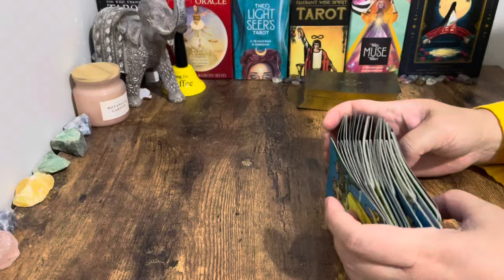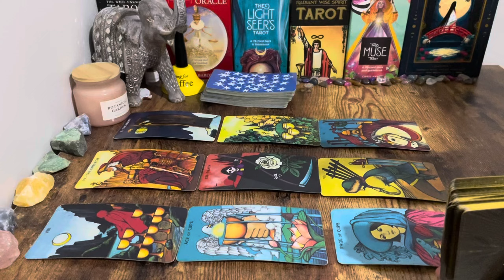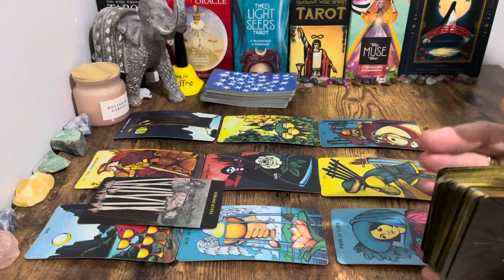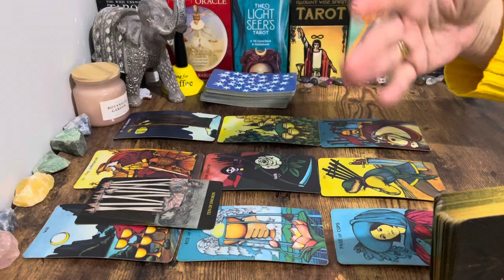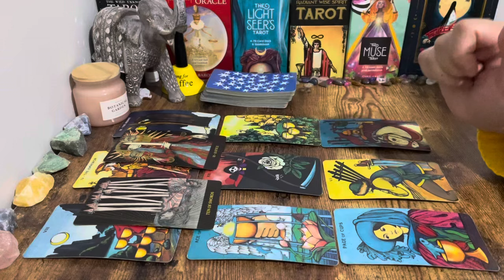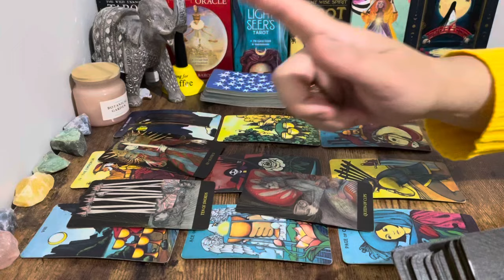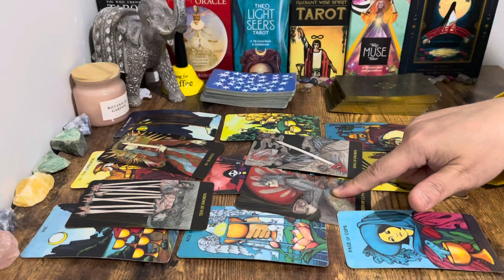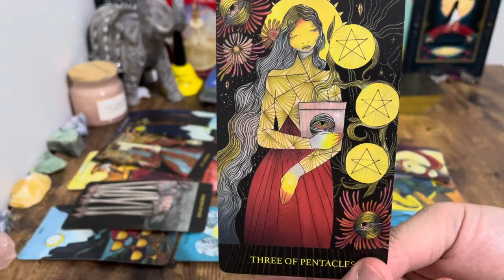PISCES, "❤️EXTREMELY Exciting MOMENT! You've Been Waiting For This OFFER Pisces😱🥰"